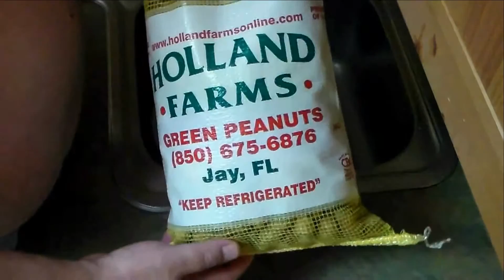WTF - Wednesday #4 - Vocabulary and Peanut Boiling Tutorial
My weekly fun vocabulary and a tutorial on how to make southern boiled peanuts.